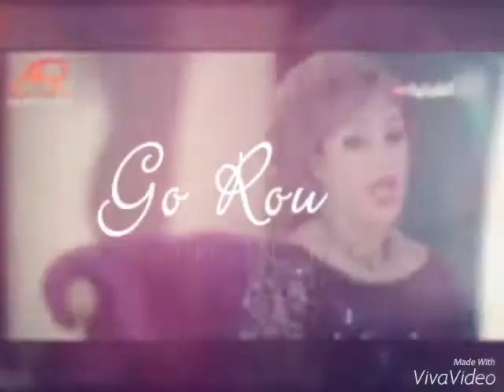💄احلى موديلات ميكاج سموكي 👀